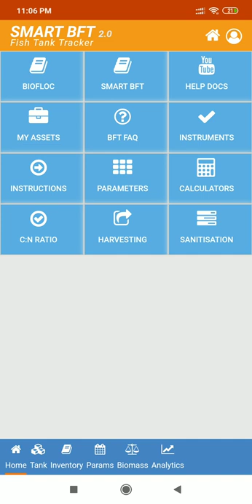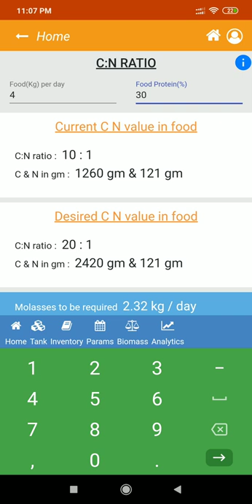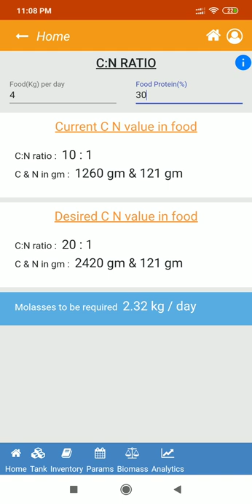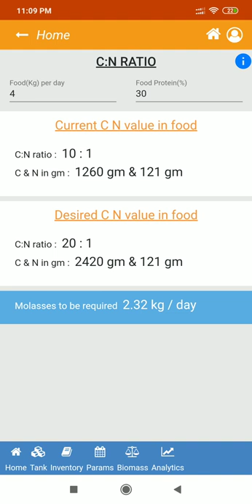SMART BFT 2 0 | English | How to calculate C:N Ratio for Biofloc System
DESCRIPTION:

SMART BFT is a digital platform for your tank where you can digitalize tank details to a cloud server and track your tank anywhere at any point of time.

SMART BFT is born with the help of some best BioFloc advisor, so we are thankful for them and will give them the best surprise by spreading out this culture everywhere in the world.

You can share tank details to your trainer/friends with the help of tank analytics by one click.

We have lot of features which will help you to digitalize tank data to the server easily.

We also take care of your tank privacy and backup every data.